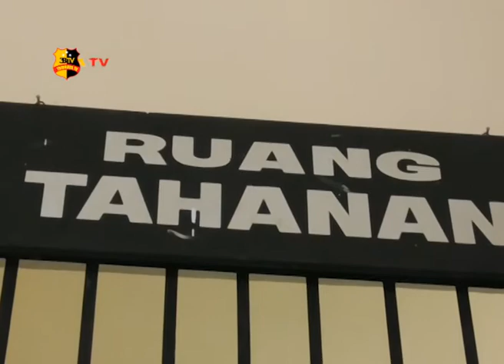LIMA PEMAKAI SHABU TERCIDUK SAAT PESTA SHABU